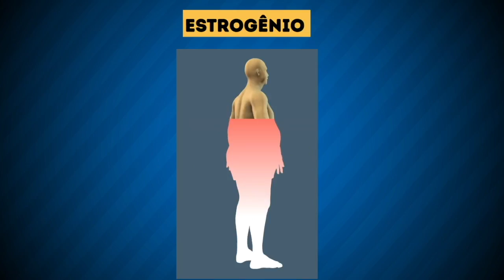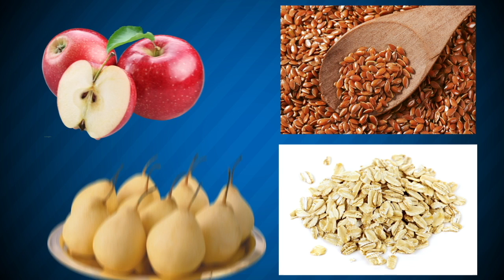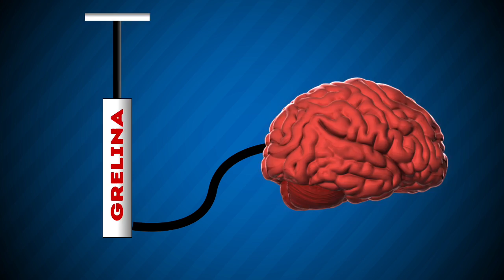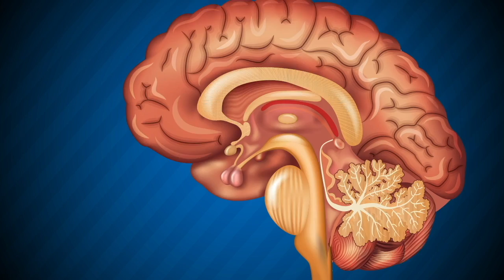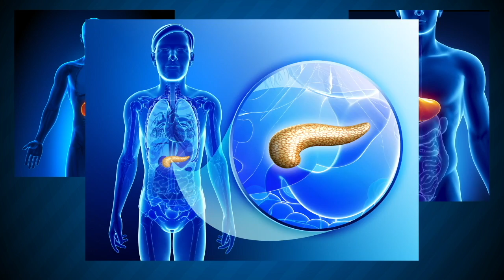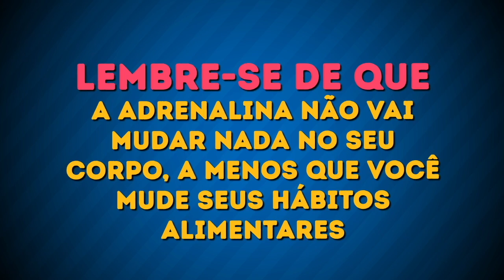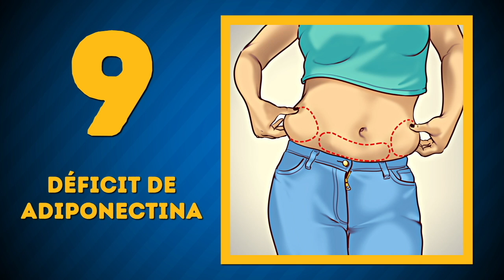Como Ser Mais Inteligente que os Hormônios que Fazem Você Ganhar Peso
Por que você não consegue perder peso. Além de um estilo de vida sedentário e uma dieta pouco saudável, os hormônios podem desempenhar um papel no ganho de peso. Se você está fazendo uma dessas dietas populares com proteínas (ou seja, come apenas carne e evita carboidratos!) por mais de um mês, mas seu peso não mudou, o estrogênio provavelmente é o culpado. Para equilibrar um excesso de estrogênio em seu corpo, é recomendável minimizar o consumo de produtos ricos em proteínas.

Se você quiser descobrir quais hormônios podem ser um obstáculo em sua jornada em busca do corpo dos sonhos, assista ao nosso novo vídeo! E lembre-se de que todos os conselhos devem ser considerados complementares. Se você acha que tem algum problema hormonal, consulte o seu médico. Apenas um profissional pode lhe dar o diagnóstico correto.

MINUTAGENS:

Estrogênio em excesso 1:11

Déficit de serotonina 2:20

Excesso de grelina 3:05

Excesso de neuropeptídeo Y 4:20

Excesso de prolactina 5:21

Déficit de glucagon 6:08

Déficit de adrenalina 6:52

Excesso de testosterona 7:50

Déficit de adiponectina 8:28

RESUMO:

- Altos níveis de estrogênio fazem você ganhar peso, independentemente do que come. Este peso extra é armazenado principalmente nos seus quadris. Além disso, seu ciclo menstrual se torna irregular e você pode ter dores de cabeça ou se tornar excessivamente emocional.

- Um grave déficit de serotonina quase sempre se manifesta em depressão e mau humor. Além disso, pessoas com deficiência de serotonina frequentemente mudam seus hábitos alimentares.

- A grelina é um hormônio que determina se você está com fome ou não e é muito teimoso! Mesmo depois de um ano com uma dieta de baixa caloria, seu nível de grelina ainda pode estar elevado (seu corpo tentará armazenar tecido adiposo para se garantir).

- Se a concentração de neuropeptídeo Y no sangue for alta, você vai ter um apetite grande. Este hormônio pode levar não apenas ao ganho de peso simples, mas também à obesidade clínica.

- Um alto nível de prolactina leva a um ganho de peso rápido. As mulheres podem notar que pelos curtos aparecem por todo o corpo, um bigode pequeno começa a crescer ou o ciclo menstrual muda.

- O glucagon reduz o apetite e promove a digestão de gordura. O nível desse hormônio diminui após uma situação estressante - e é assim que certas pessoas começam a comer por estresse.

- A adrenalina (epinefrina) estimula os processos metabólicos e queima o tecido adiposo. Ela está no centro das emoções mais brilhantes que você sente sob certas (às vezes extremas) circunstâncias.

- A testosterona é considerada o hormônio masculino, mas também desempenha um papel importante no corpo feminino. Um excesso de testosterona leva a um aumento no peso corporal, e o tecido adiposo é armazenado nas partes superiores do corpo (braços, tórax e pescoço).

- O excesso de peso geralmente indica falta de adiponectina, especialmente se a gordura é armazenada principalmente na parte central do seu corpo. Se você foi diagnosticado com diabetes tipo 2, é provável que o nível de adiponectina em seu corpo seja muito baixo

5-Minute Crafts Youtube: goo.gl/0f2h9p